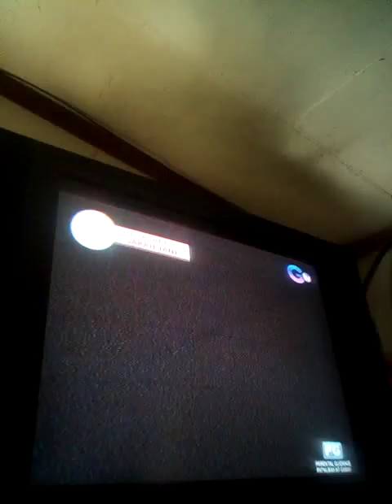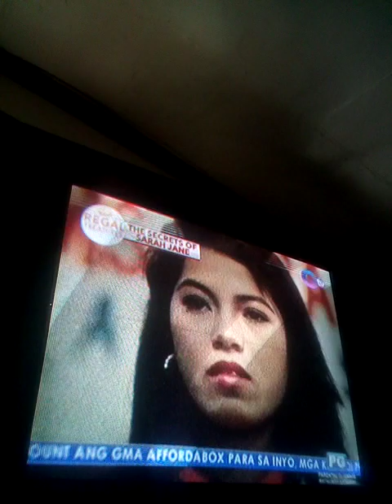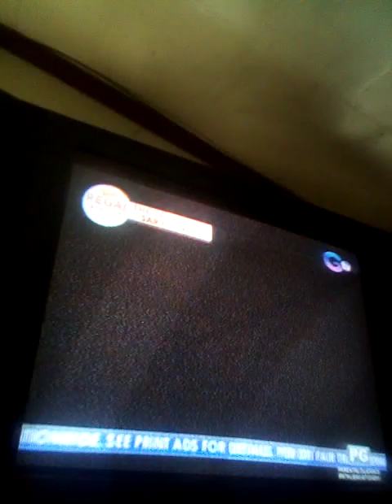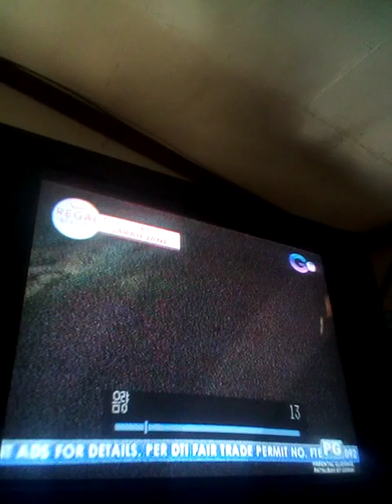The Secret Of Sarah Jane Salazar Story Sana'y Mapatawad Mo (1994) Opening